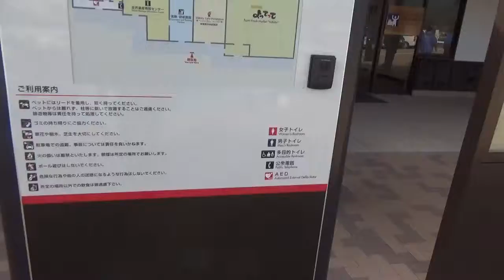世界遺産九度山ウォーク 101/120 毎日放送1179MBSラジオ World Heritage in Wakayama, Japan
世界遺産,九度山,ウォーク,和歌山,毎日放送,1179,MBS,ラジオ,world,heritage,Wakayama,Japan